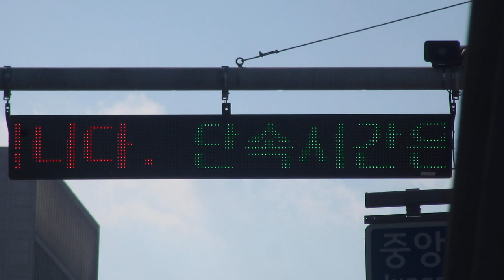방범CCTV(防犯カメラ)付属のLED電光掲示板 韓国 Busan, Busanjin-gu, Bujeon-dong, 267-20번지 1층(35.1607016, 129.0613364)